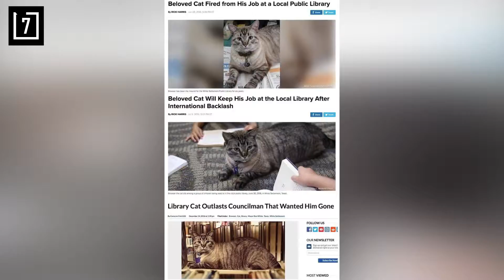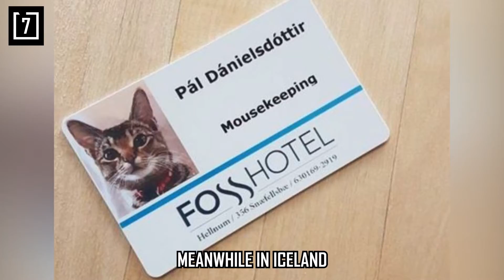People Are Posting Photos Of Working Cats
This Is A Funny Image Compilation Of Photos Of Working Cats. You Can Share Your Favorite In The Comment Section! ❤

Music! ❤

Notes! ❤
▶ This Video Is Made For Entertaining Purposes. It Doesn't Have Any Dangerous Content And Is Completely Friendly! ❤

Source! ❤